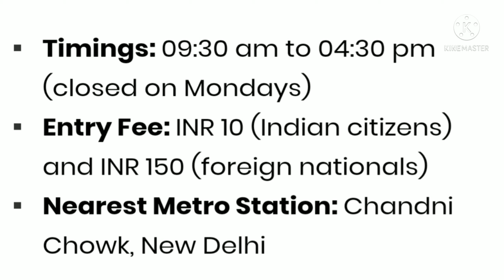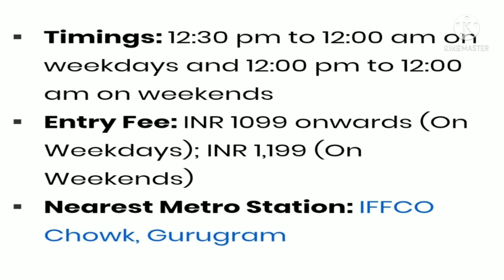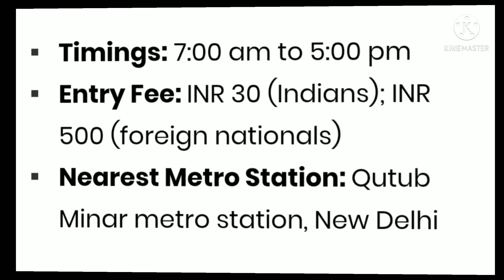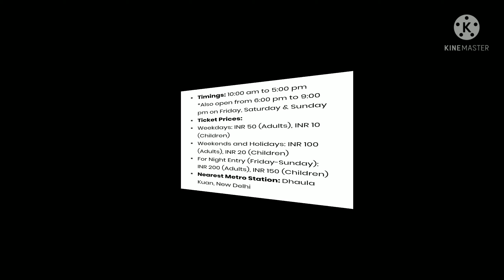TOP 20 BEST PLACES TO VISIT IN DELHI NCR.....